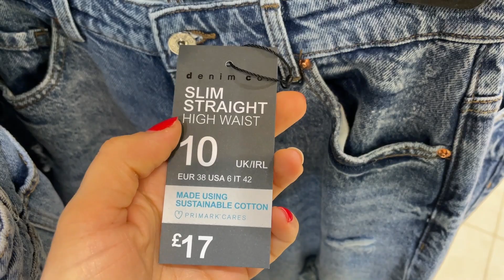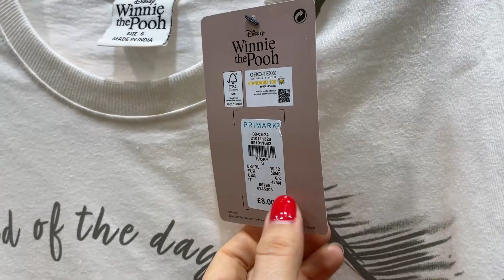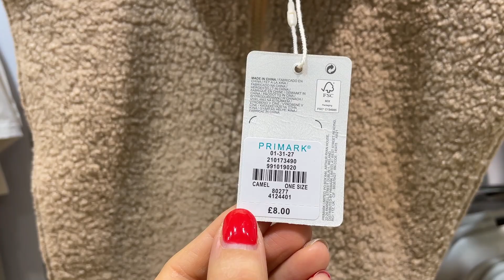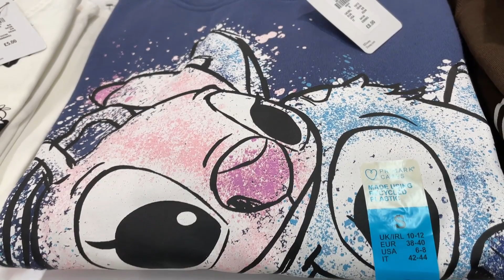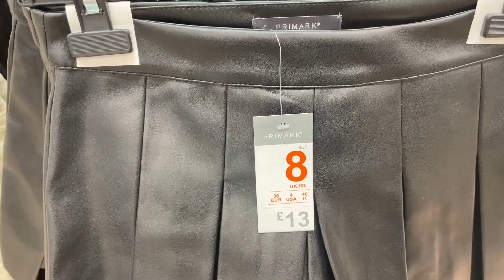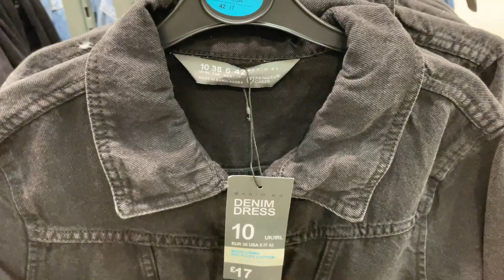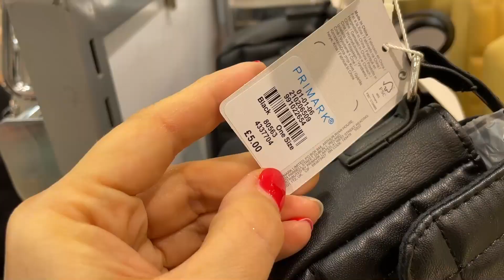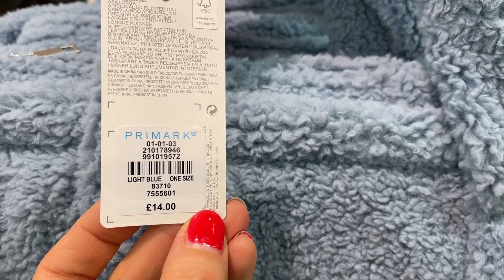PRIMARK NEW COLLECTION IN JANUARY 2022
Primark Women's New Collection with Prices - January, 2022